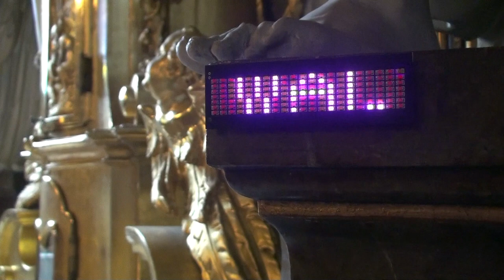Walking On Fire